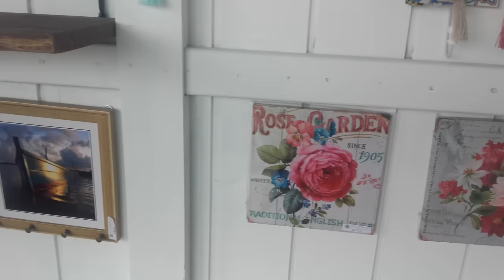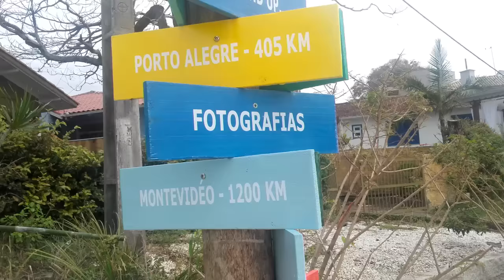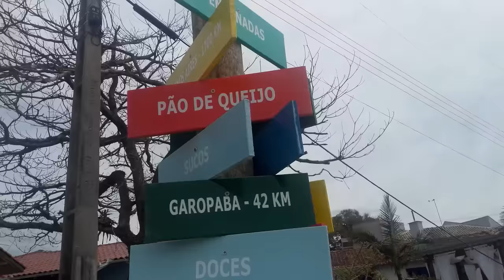Guarda do imbau santa catarina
Um pouco q tem aqui